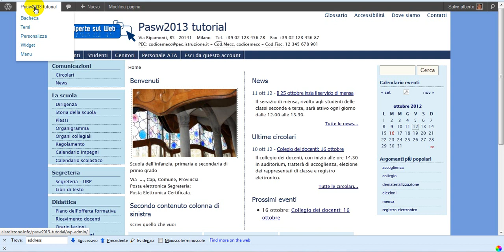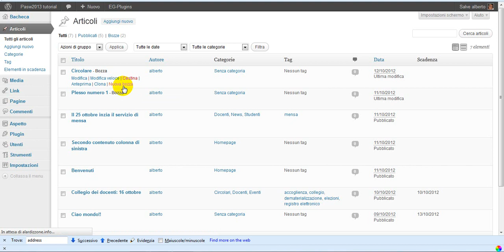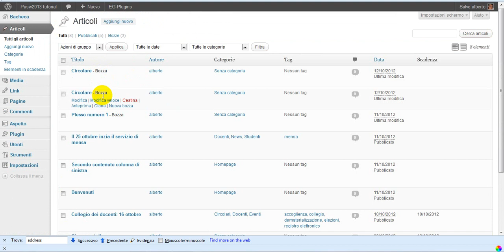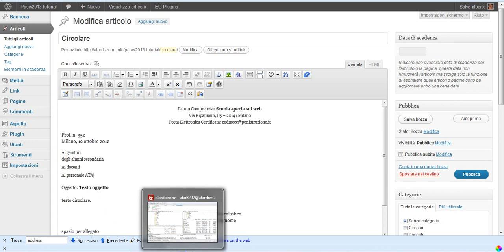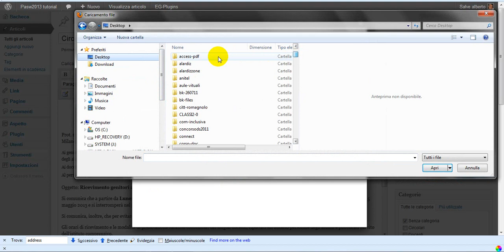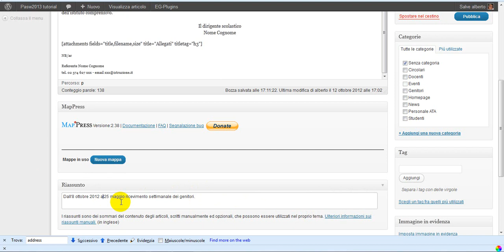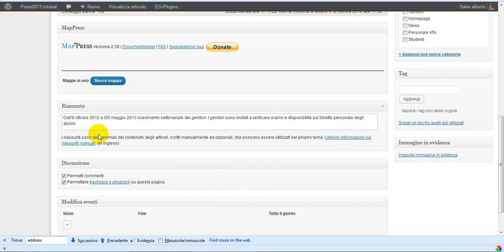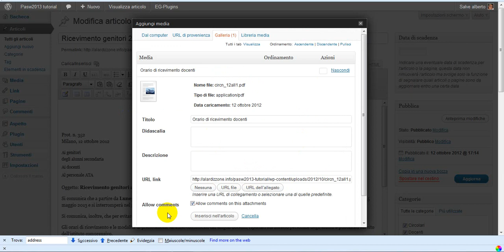WordPress Pasw2013: usare i modelli di circolare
Videotutorial Pasw2013 15: come redigere circolarii n html omogenee come forma risrparmiando tempo. Duplicare le bozze con Duplicate Post e gestire gli allegati con EG-Attachments